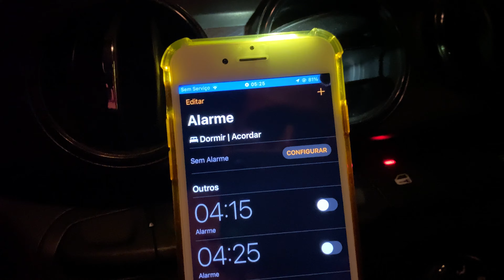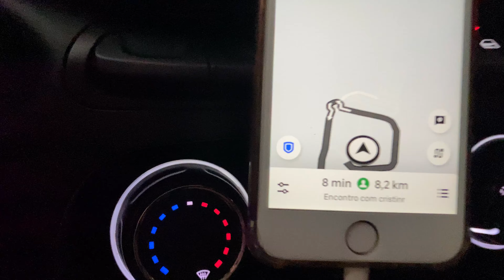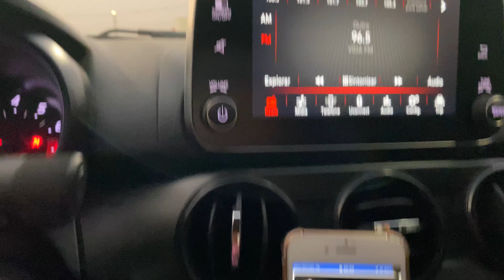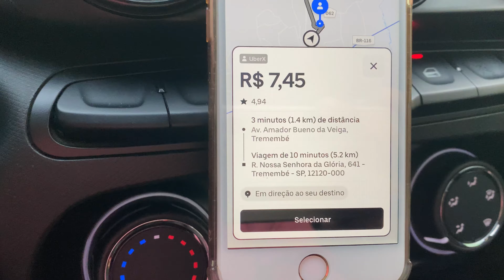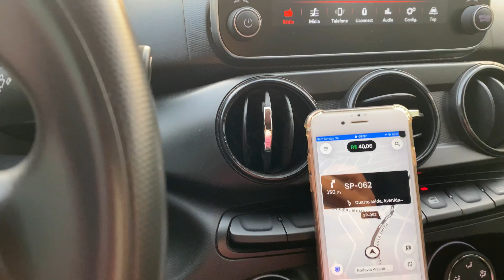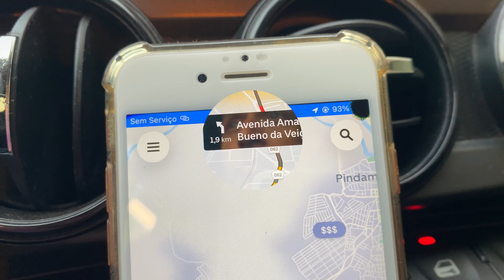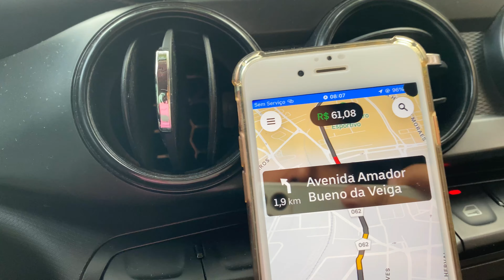🔴 DIA A DIA MOTORISTA DA UBER EM PINDAMONHANGABA